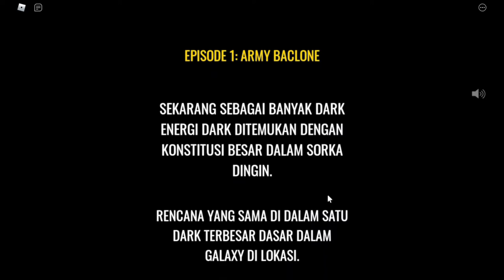ROBLOX Starblox Story - [Episode 1]